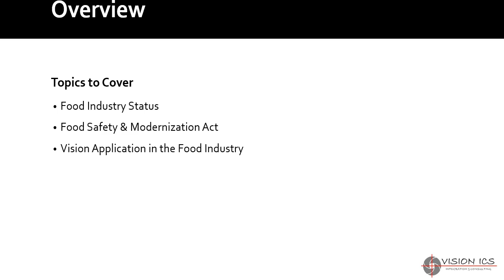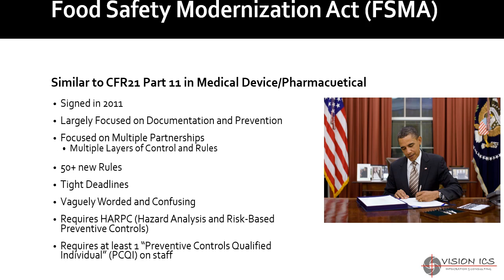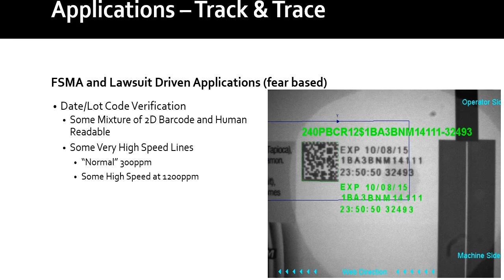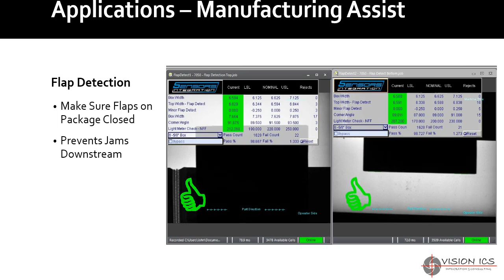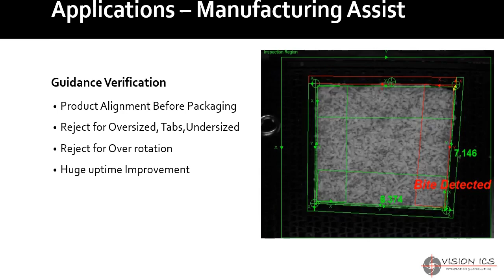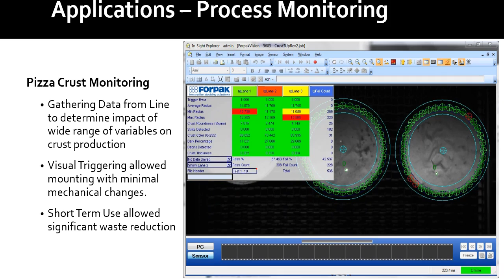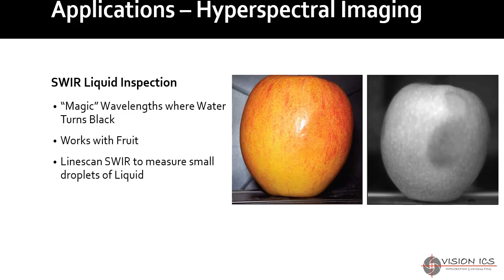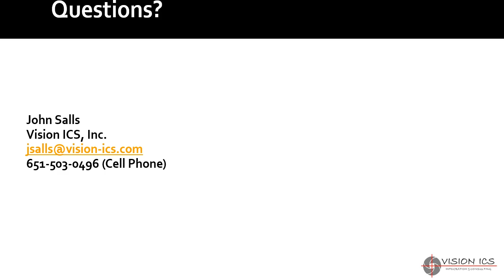Advanced Machine Vision Food Applications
This is a presentation I originally did for Vision Systems Design.  However, their meeting application did not allow me to include the video recordings I had of live applications.  So I decided to re-record the full video and show it here.  I believe you can also still see the original recorded broadcast along with the question and answer session